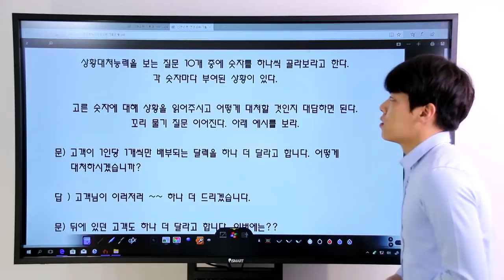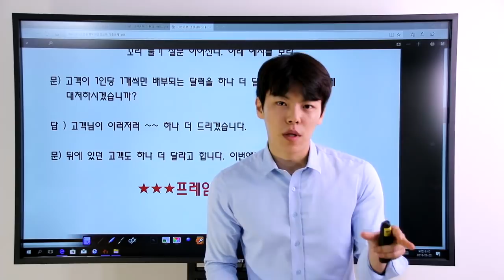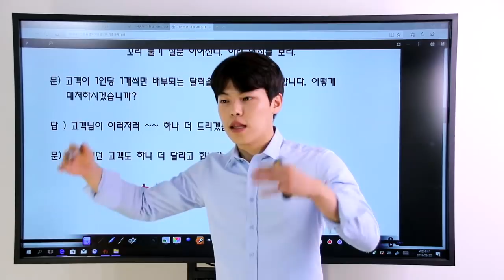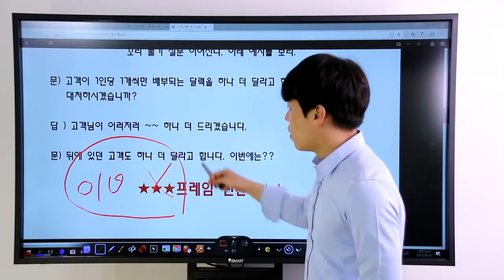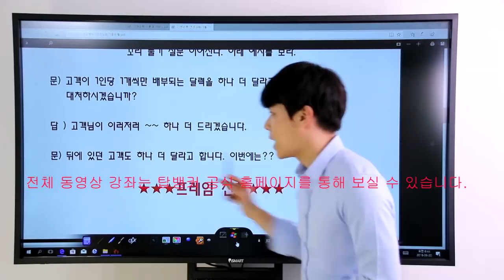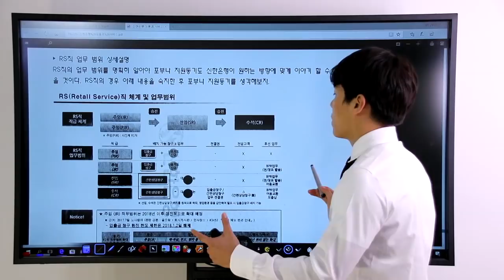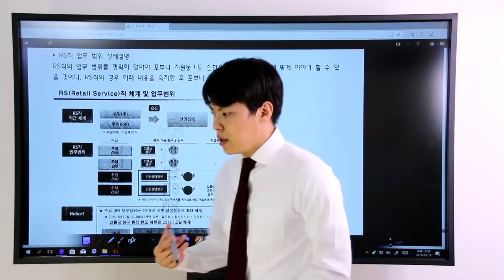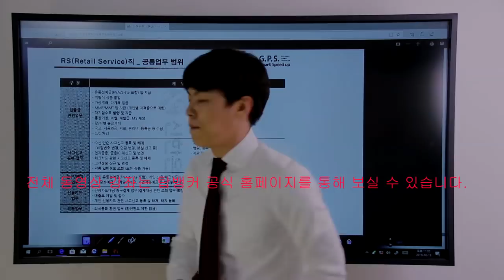신한가치평가(신한WAY) 안내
신한은행 인성면접 심화과정